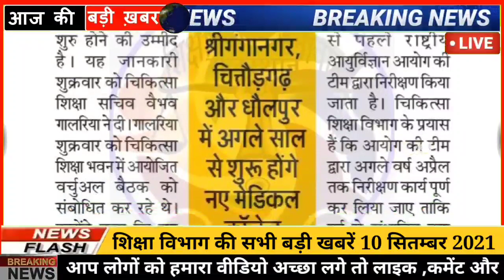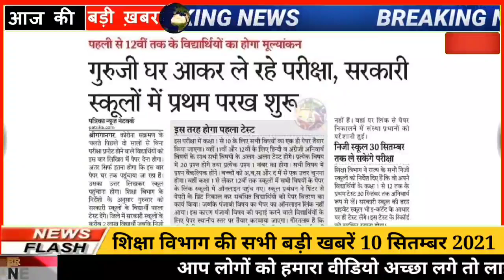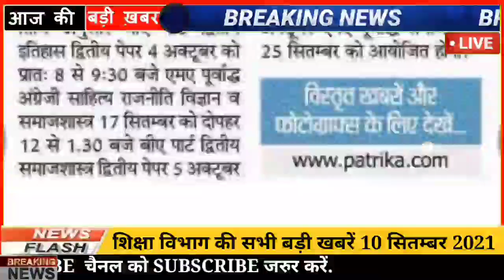शैक्षिक समाचार राजस्थान | Rajasthan Shaikshik Samachar September 11, 2021 | Education News Rajasthan